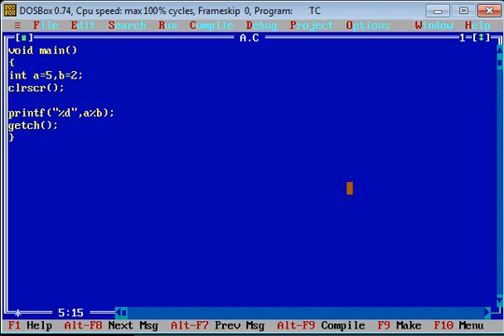C Programming Tutorials: Divide & Modulus Operator Program in C (Hindi) by Saurabh Bhargava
This lecture explains the use of / divide and % Modulus in C programming with the help of program